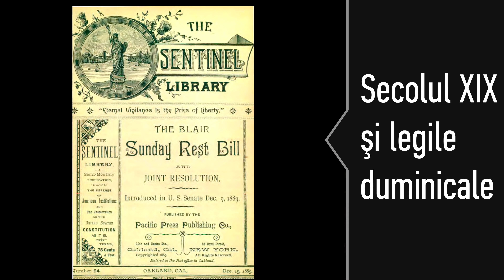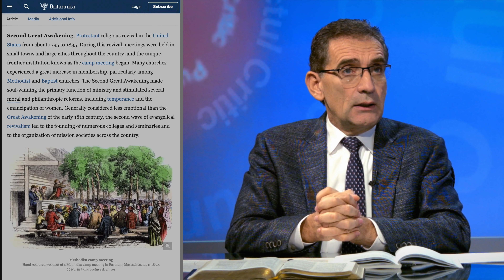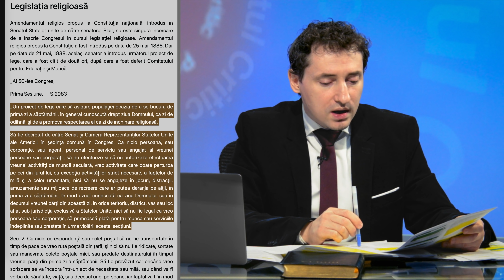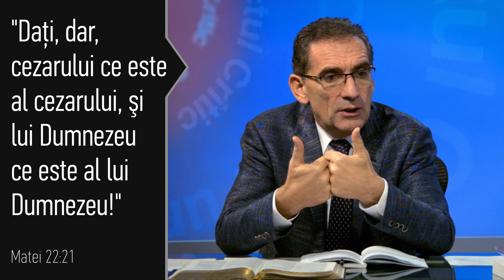Punctul Critic – "Legile duminicale dezbătute în senatul SUA 1889"